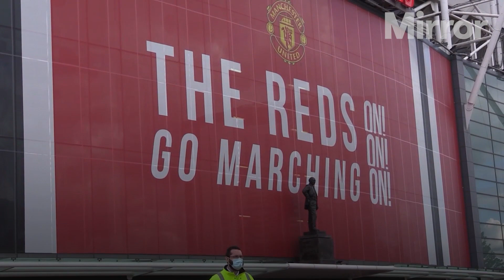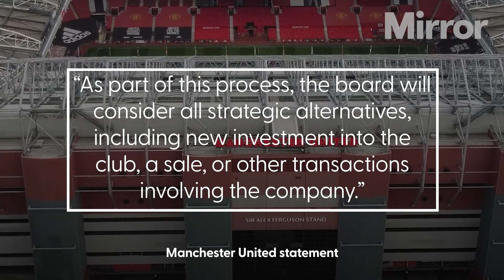Glazer family considering sale as Cristiano Ronaldo leaves Manchester United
The Glazer family could potentially be following Cristiano Ronaldo out of Manchester United after opening the door to a sale of the club.

Just a couple of hours after their most high-profile asset’s mutually agreed departure came news of far more significance for fans long opposed to the unpopular American owners.

After 17 years in charge, the Glazers now seem prepared to relinquish control after the club announced it was “exploring strategic alternatives” which do include a sale.